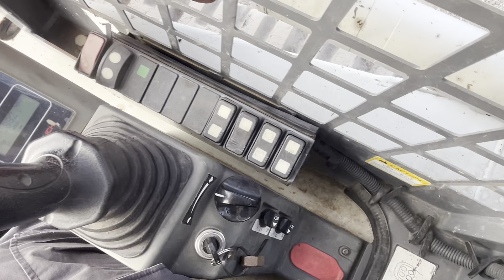2019 Takeuchi TL8 Skid Steer Track Loader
"Watch this 2019 Takeuchi TL8 Skid Steer Track Loader at work"

S/N: 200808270 Kubota Turbo Diesel Hydrostatic
DPF, OROPS, Auxiliary Hydraulics, W/Electrical, High Flow, 2Way/1Way Auxiliary Hydraulic Function, 67" Loader Bucket, Hydraulic Thumb, Rubber Tracks, Bucket Float Function, Font and Rear Facing Working Lights/Active Power Controls Hours: 1,881